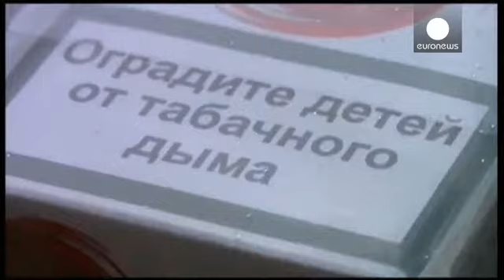Πολωνία: Έκρυψαν λαθραία τσιγάρα σε τμήμα γέφυρας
Περισσότερα από 185 χιλιάδες πακέτα λαθραίων τσιγάρων κατασχέθηκαν από τις αρχές της Πολωνίας στα βορειοανατολικά σύνορα. Τα τσιγάρα είχαν κρυφτεί μέσα σε ένα κομμάτι γέφυρας 20 τόνων, το οποίο μεταφερόταν με φορτηγό που εκτελούσε δρομολόγιο από τη Μόσχα στην Πολωνία. Τα τσιγάρα εντοπίστηκαν, όταν το όχημα ελέγχθηκε με ακτίνες Χ.…